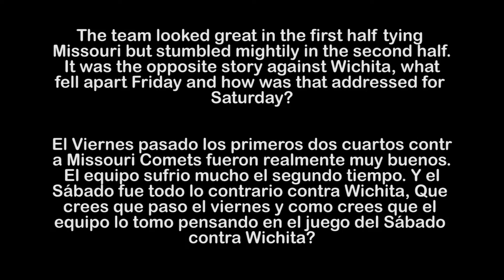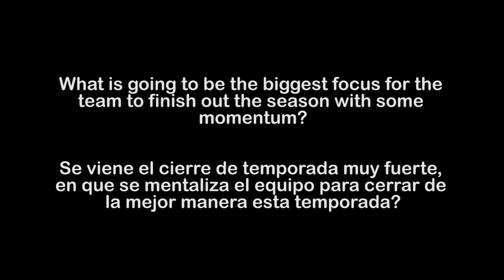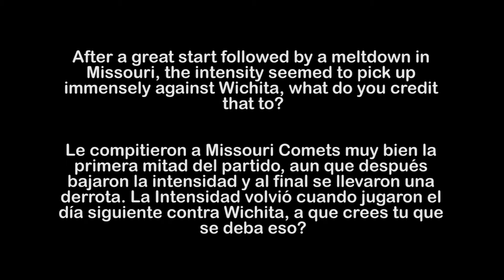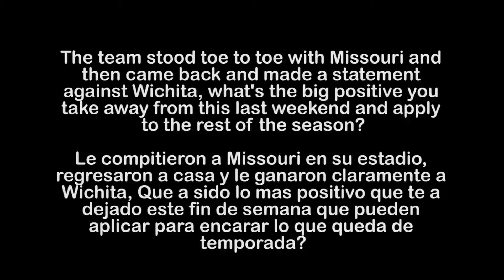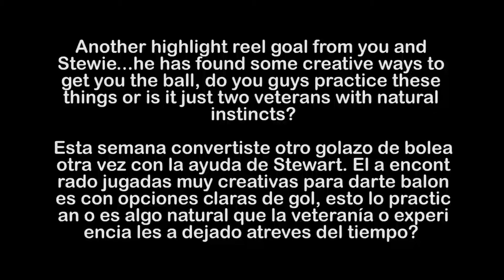Mustangs Chat 1/31-2/7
Here is another edition of the Mustangs Chat. This week focuses on the back-to-back games against the undefeated Missouri Comets and the Wichita B-52's. Featured in this week's chat are newly appointed Assistant Coach Dino Delevski, Joshio Sandoval, and Hewerton.